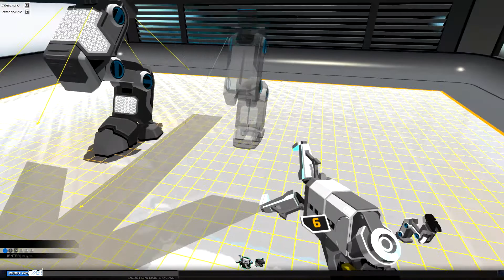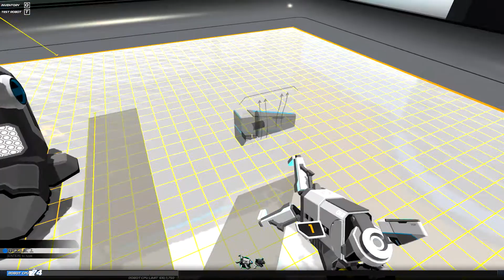Darum kein eigener Roboter! | ROBOCRAFT [018] ★ LETS PLAY ★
Kommentiertes LETS PLAY | GAMEPLAY | WALKTROUGH | TIPPS & TRICKS des Spiels von Yourpick  auf deutsch | german (2016)
Meine komplette Ausrüstung für die LETS PLAYS | VLOGS:

✗ Grafikkarte (2x)
✗ Aufnahmeprogramm Konsole
Robocraft (Erschienen am 8. Juli 2014)
Genre: Simulation | Action | RPG
Entwickler: Freejam
Publisher: Freejam
USK: ab 0 Jahren freigegeben